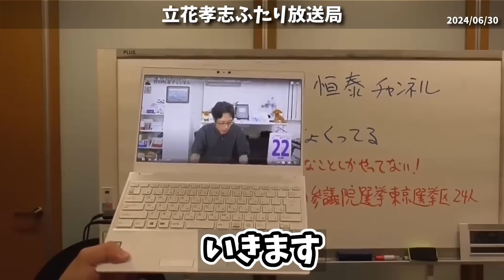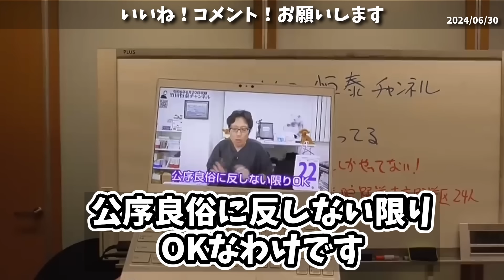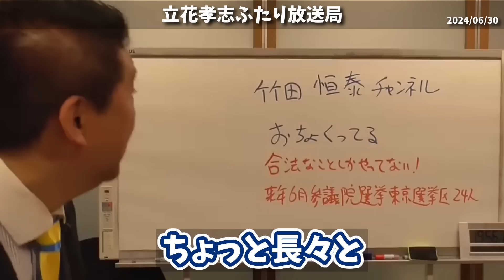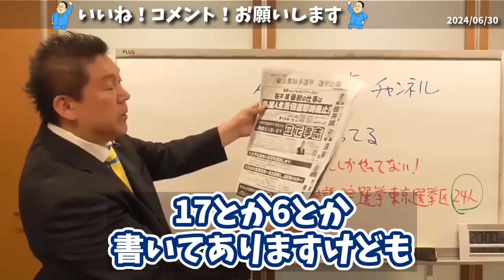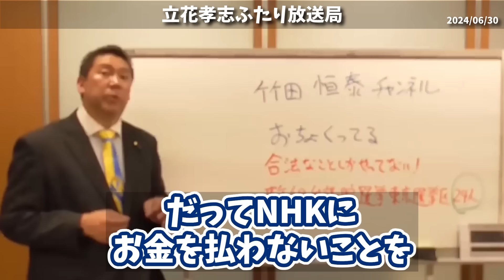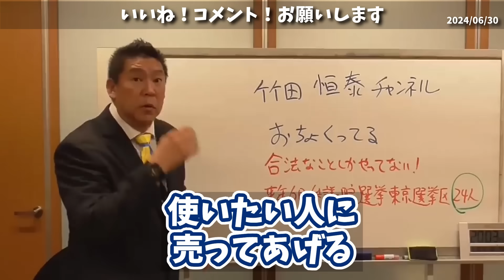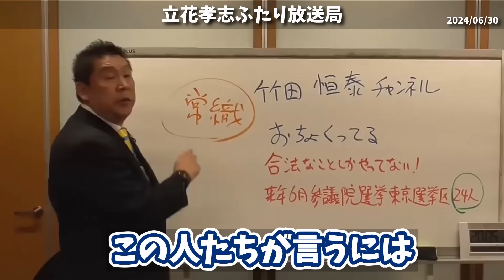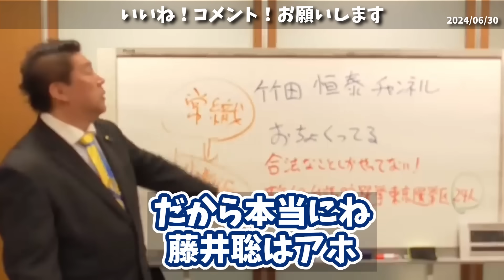【立花孝志】京大教授の藤井聡がポスタージャックにブチギレ、、公共の電波を使って喧嘩を売ってきました、、ポスタージャックが合法なのは竹田恒泰チャンネルで解説されているとおりです【東京都知事選挙】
0:00 竹田恒泰の解説動画
04:23 来年の参院選も24人出す
06:07 選挙公報と政見放送が一番の目的
07:57 藤井聡に物申す
11:07 多数派が常識を盾に少数派をいじめる
13:50 エンディング